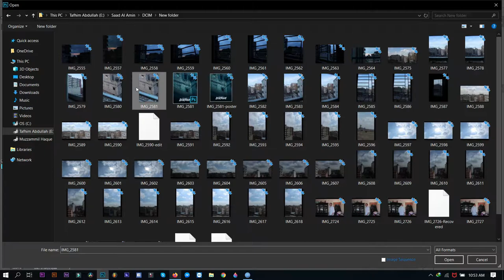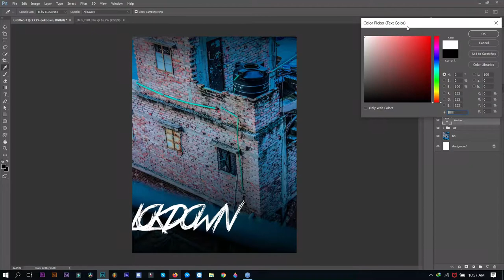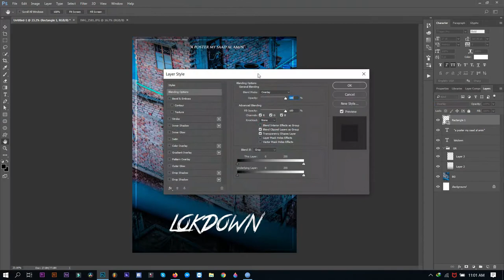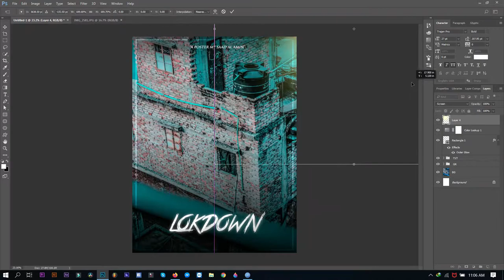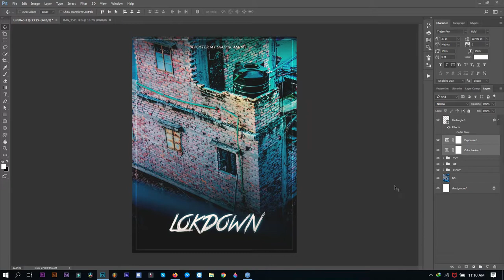Poster making || adobe photoshop cc || Part - #4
Poster making Basic tips
How to make poster on photoshop cc
How to make Poster with pixel lab
How to make Poster with iphone
Best poster making tips
Photoshop poster making
Gaming intro background
no text intro background
cinematic intro background
Vloging intro background
Volgging No text intro

◄• NEXT VIDEO COMING SOON INSHALLAH

Filmora Tutorial
Kinemaster Tutorial
Cinematic Typography
Intro Background video
Stock intro Background video
stock video for filmora
How to make intro in filmora
Best intro maker
Intro background video footage
Cinematic video royality free
Free stock video
Cinematic frame video
Cinematic nature video
Royality free video
Stock video for free
How to get free video
Free cinematic stock video
Green screen cinematic lyar
Cinematic video with inshot
Best colour grading apps for android
Video colour grading apps for free
Inshot mod verson
Best colour grading with Android

Best software you need-

 Mobile:

Kinemaster Pro : comment for new video
Inshot Pro: comment for new video
Picsart Pro: comment for new video
Pixel lab

 Computer :

Photoshp cc :comment for new video
After effact :comment for new video
Wondershare filmora :comment for new video
Premire pro :comment for new video
audacity

Question : what is graphic design?

Answer :Graphic design is the process of visual communication and problem-solving through the use of typography, photography and illustration. The field is considered a subset of visual communication and communication design, but sometimes the term "graphic design" is used synonymously

Question :what is photoshop?

Answer :Adobe Photoshop is a raster graphics editor developed and published by Adobe Inc. for macOS and Windows. It was originally created in 1988 by Thomas and John Knoll. Since then, this software has become the industry standard not only in raster graphics editing, but in digital art as a whole. Wikipedia
Initial release date: February 19, 1990
Stable release: CC 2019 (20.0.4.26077) (March 6, 2019; 12 days ago)
Developed by: Adobe Inc.
Original authors: Thomas Knoll, John Knoll
Programming languages: C++, Pascal

Question :what is filmora?

Answer :Filmora is a video editing software service built for starters who would like to spend less time understanding the basic functionalities of a video editing software, and focus more on their task of creating and editing videos

Question : Can i re-upload your video?

Answers : No but you can use it for making intro,video etc.

Question : What is cinematography ?

Answers : Cinematography is the science or art of motion-picture photography by recording light or other electromagnetic radiation, either electronically by means of an image sensor, or chemically by means of a light-sensitive material such as film stock

Question : How to get all PC paid software without torrent?

Question : how to make good video?

Answers : make video type of your hobbies

No more today...
If you have more question,,,Hit a comment i will try to solve.